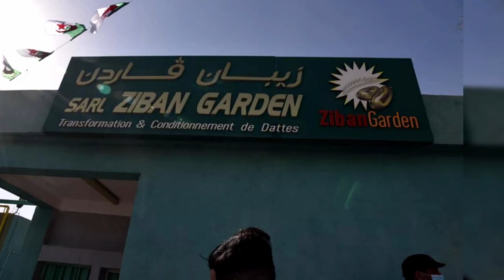👈بفضل تطوير منتجي التمور ببسكرة👈الجزائر تغزو أكبر الأسواق في أروبا وامريكا 👍DATTE EXPORTATION